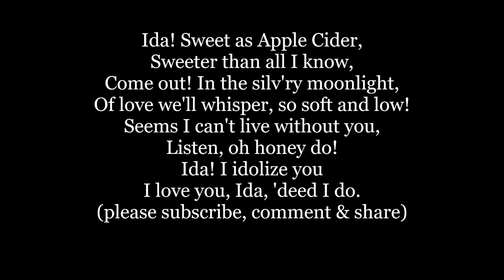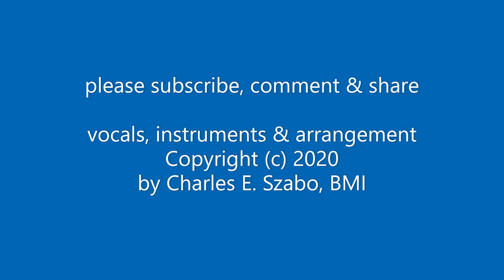Ida Sweet as Apple Cider Lyrics Words trending sing along music song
Ida! Sweet as Apple Cider
Sweeter than all I know,
Come out! In the silv'ry moonlight,
Of love we'll whisper, so soft and low!
Seems I can't live without you,
Listen, oh honey do!
Ida! I idolize you
I love you, Ida, 'deed I do.